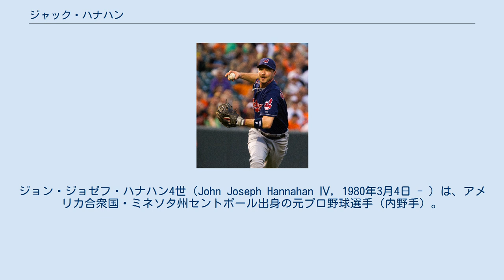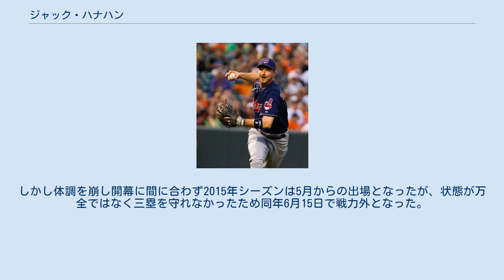ジャック・ハナハン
ジョン・ジョゼフ・ハナハン4世（John Joseph Hannahan Ⅳ, 1980年3月4日 - ）は、アメリカ合衆国・ミネソタ州セントポール出身の元プロ野球選手（内野手）。
右投左打。
 2001年6月5日、MLBドラフトでデトロイト・タイガースから3巡目指名を受け、6月20日に契約。
 2006年5月25日のカンザスシティ・ロイヤルズ戦でメジャーデビューを果たす。
 2007年8月14日、ジェイソン・ペリーとのトレードでオークランド・アスレチックスへ移籍。
 2009年7月11日、ジャスティン・スーザとのトレードでシアトル・マリナーズへ移籍。
 2011年から2年間は、クリーブランド・インディアンスでプレーした。
 2012年12月12日にシンシナティ・レッズへ2年契約で移籍した。
 2014年12月23日、韓国・LGツインズと契約。
韓国球界での登録名は「ジェク・ハンナハン(잭 한나한)」。
しかし体調を崩し開幕に間に合わず2015年シーズンは5月からの出場となったが、状態が万全ではなく三塁を守れなかったため同年6月15日で戦力外となった。
 2015年12月、LGツインズの海外スカウト兼打撃インストラクターに就任した。
 2016年限りでLGを退団。